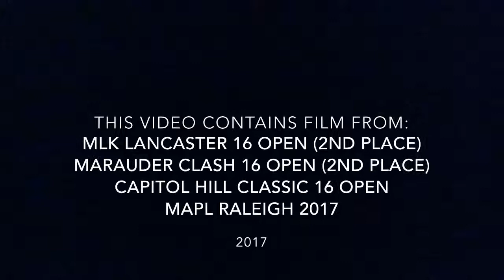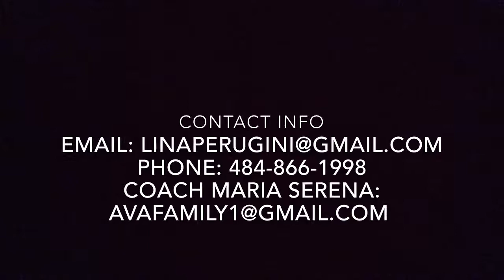Lina Perugini Libero Highlights (Updated)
Uncommitted Libero
Liberty High School Bethlehem, PA
AVA Volleyball Club